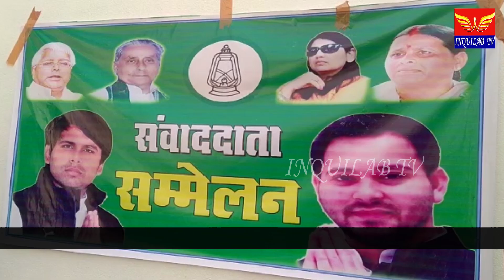ऑफ आनंद कार्यालयमें शिवहर के राजद विधायक चेतन आनंदने किया प्रेस वार्ता का आयोजन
सहरसा । फ्रेंड्स ऑफ आनंद कार्यालय में शिवहर के राजद  विधायक चेतन आनंद प्रेस वार्ता का आयोजन किया ।  प्रेस वार्ता के दौरान केंद्र सरकार द्वारा संसद में पेश आम बजट को लेकर चर्चा की । साथ ही साथ उन्होंने कहा कि यह बजट अमीर को अमीर एवं गरीब को और गरीब से गरीबत्तर बनाने वाला बजट है ।  बजट एस्पेशली उन राज्यों के लिए है जहां हाल में चुनाव होने हैं । बजट में बिहार के लिए कुछ खास नहीं है ना विशेष राज्य का दर्जा ना ही विशेष पैकेज और कोशी के लिए तो कुछ भी नहीं है । कोशी के सभी एनडीए सांसद को यह बताना उनकी नैतिक जिम्मेवारी है कि जब बजट पेश हो रहा था तब मेजे थपथपाने के अलावा वे क्या कर रहे थे ।